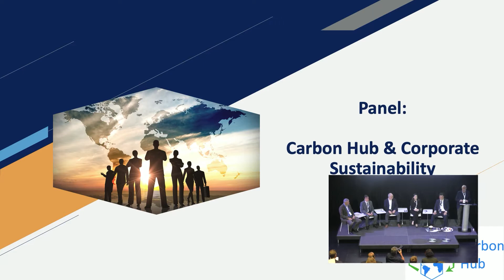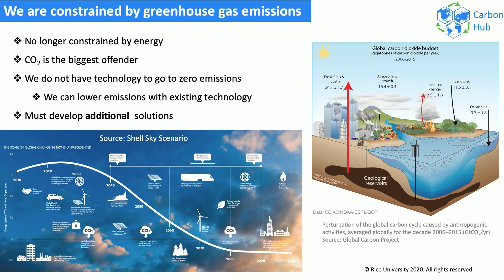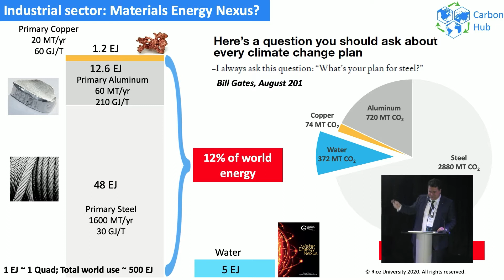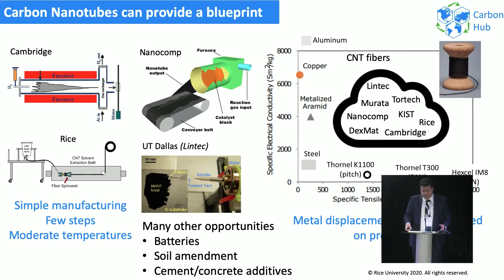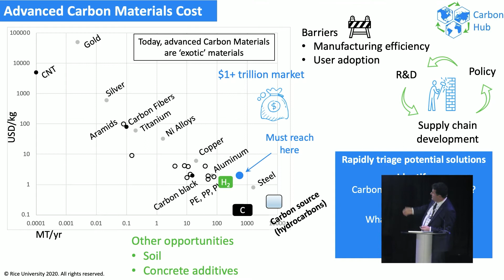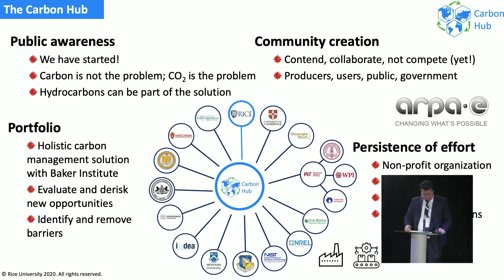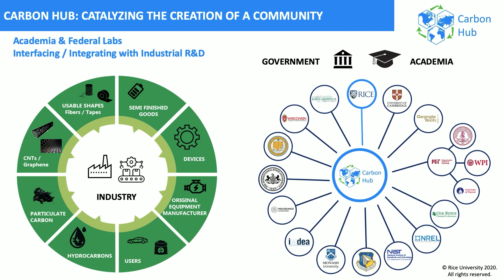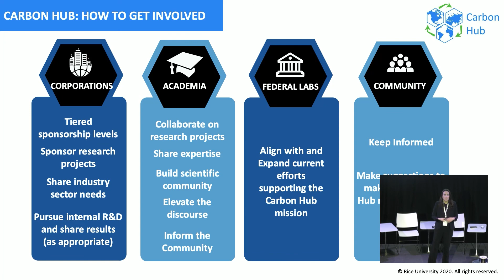Carbon Hub Kickoff Meeting - Final Speakers: Carbon Hub and Corporate Sustainability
Moderator: Alan Windle (Emeritus Professor of Materials Science – University of Cambridge, United Kingdom)

Speakers:
Matteo Pasquali (Director, Carbon Hub – Rice University) 3:22

Marie Contou-Carrere (Research Advisor for Industry Partners – Rice University) 27:22
Organization & How to Participate